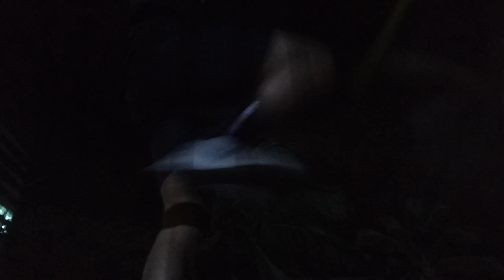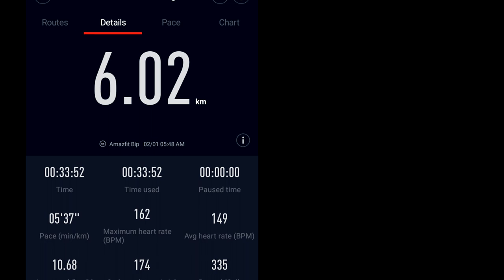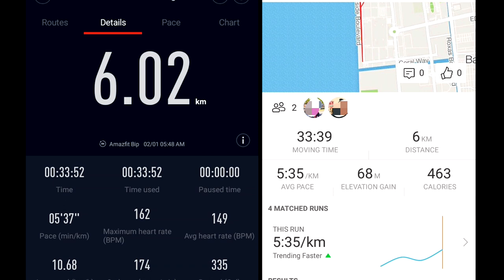REGALO/AMAZFIT BIP REVIEW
Amazfit review reviewhan. :)

Para sa mga katulad kong beginner pa lang sa pagtakbo, para sa inyo ang review kong ito ng AMAZFIT!

Di kasing-mahal ng ibang relo na may GPS, pero masasabi kong sulit sa presyo!